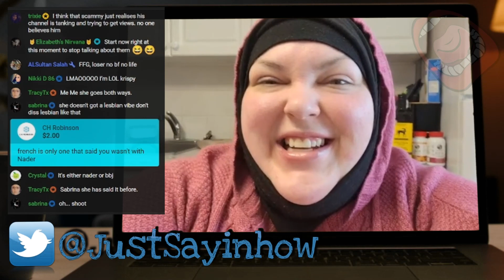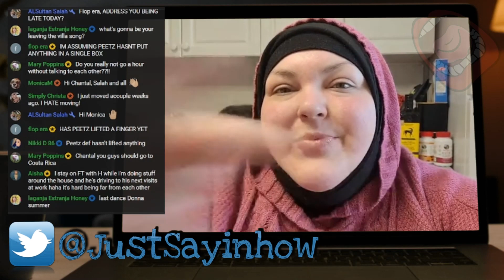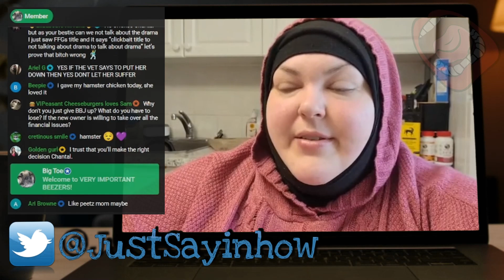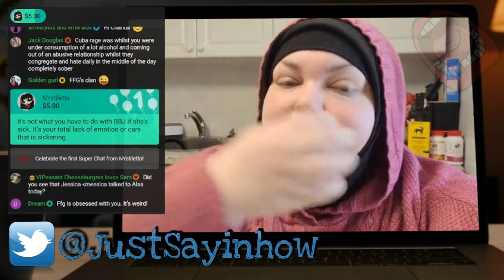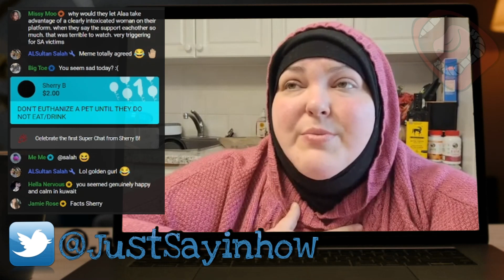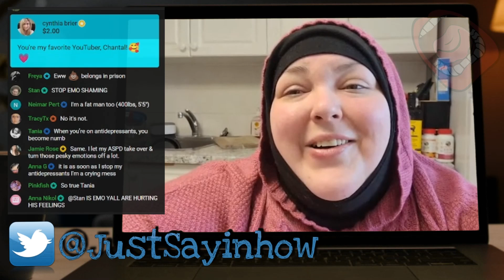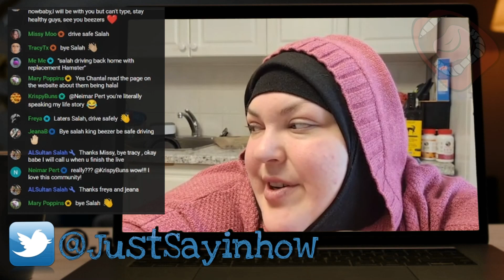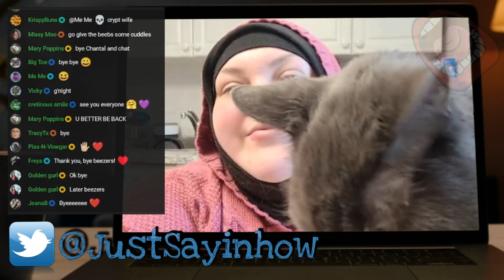Foodie Beauty IT'S OVER Reaction Channels Miss Me ,Addressing FFG And Shannon 2.22.23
JustSayin
32719